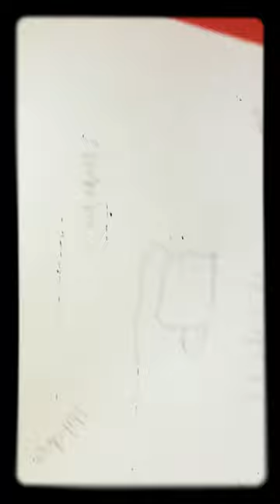Meme: Teapot ☕️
Lol best British meme ever shout out to plasma flame helping me make this video